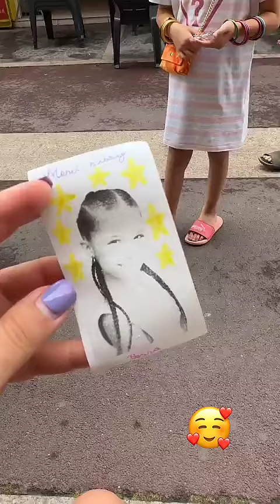SIHAM BENGOUA - 16 Juillet 2024